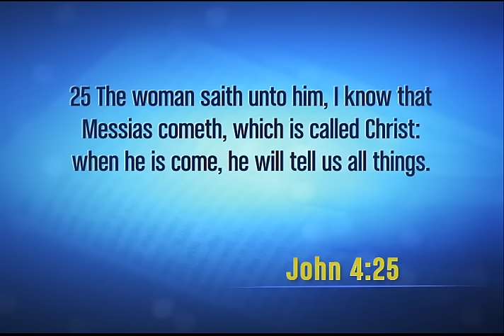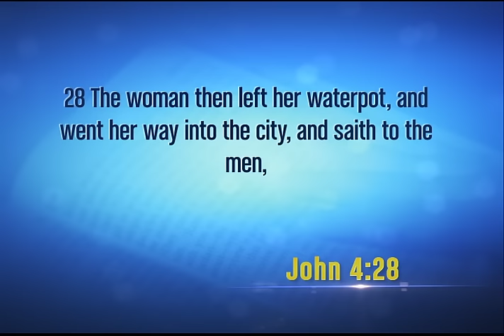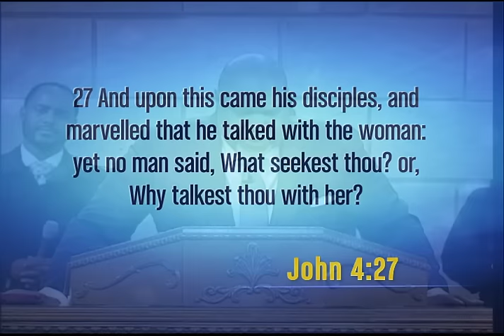T.D. Jakes Sermons: It's Not What It Looks Like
Do you know how important you are to God? Do you need a strong reminder of His love? This message is for you.

In this sermon from T.D. Jakes, he takes a familiar story from the gospels – Jesus and the woman at the well – and offers a fresh perspective on it.

Bishop Jakes focuses on how Jesus sent his disciples away for food, but in truth, He had a different motive. He knew the woman who would come to the well, and he knew how Jews looked down on Samaritans as outcasts. He knew his disciples hadn’t grown enough not to look down on the Samaritans, and nothing could get in the way of His mission.

T.D. Jakes breaks down just how massive Jesus’ intent was. First, he traveled to Samaria, a community of people considered unclean, then, he waited for a woman, who in that society was considered lower than a man. But he wasn’t waiting for just any Samaritan woman.

Jesus waited for a woman with a highly questionable past. This woman had made many mistakes that she could never live down. Everyone had rejected her. But when she came to the well, Jesus didn’t judge her; He didn’t remind her of all her failures. Instead, He offered her acceptance, a new life, and real redemption.

Imagine, a God that loves you so much, He will wait for you. It doesn’t matter what your life looks like, Jesus will always go out of His way for you.

Watch “It’s Not What It Looks Like,” and be assured of just how much your life matters.

Join us online on Sundays and Wednesdays for live-streaming services Don’t miss a chance to deepen your faith with T.D. Jakes and The Potter’s House.